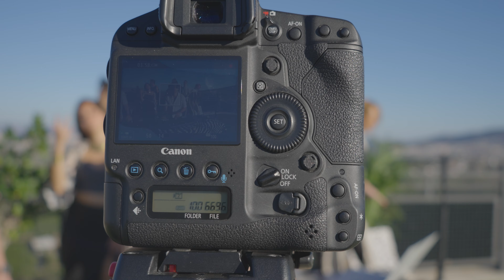Lycan Beats - Afro Latin House "Tulum Vibes Volume 4" [@sunviewparkadventure, Malaga]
Tracklist:
[00:00] 1 Arabian Nights - DJSO
[02:13] 2 Dale - @LikeMikeOfficial
[05:30] 3 Zulu - David Hopperman & Natema
[07:03] 4 The Godfather - Gabi BeatAholic
[10:28] 5 Encantado - Alessa Khin feat. Kitsune
[13:08] 6 Modo Español - Mr. Moudz & Darksidevinyl
[16:20] 7 Halele (Alex Wann Extended Remix) - Samuel Cosmic, &friends, Oluwadamvic, Alex Wann
[20:10] 8 Santa Maria - @ricardocriollohouse
[24:20] 9 Tambores De San Juan - @ricardocriollohouse
[28:20] 10 Danza la Danza - Ben Beckman
[30:11] 11 Mwaki - Christian Lena
[34:28] 12 NaNa Djon ft. Victor Démé - @HUGELBeats  @djfrancismercier

Thanks to:
Anna James 🎥💃

/!\ ATTENTION /!\
🚫If it violates copyrights is a more convenient way to contact through private messages or